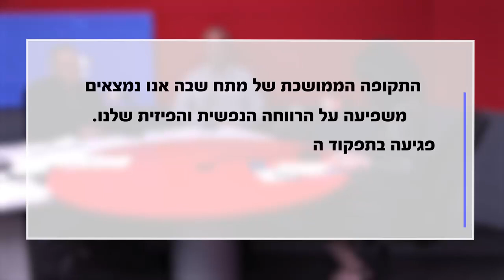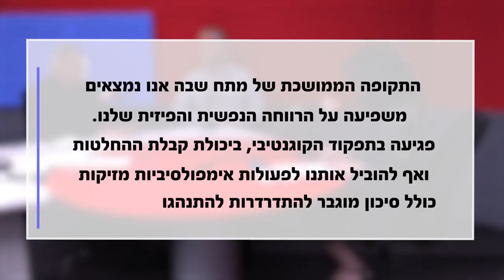מה לחץ כרוני עושה לנו?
לחץ כרוני ומתמשך עלול להשפיע על הרווחה הנפשית והפיזית שלנו, לגרום לפגיעה בתפקוד הקוגניטיבי, ביכולת קבלת ההחלטות ואף עלול להוביל אותנו לפעולות אימפולסיביות מזיקות. למה זה קורה ומה אפשר לעשות? פרק מיוחד של "משחקי בריאות" עם הפסיכיאטר ד"ר אורן טנא